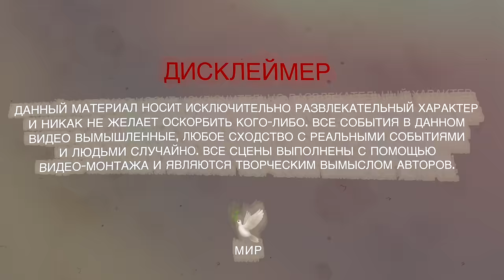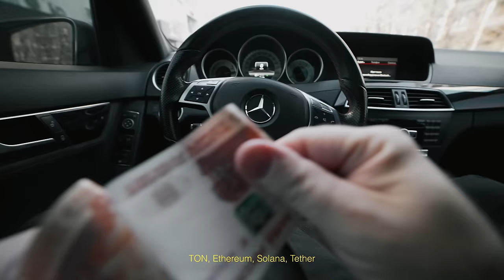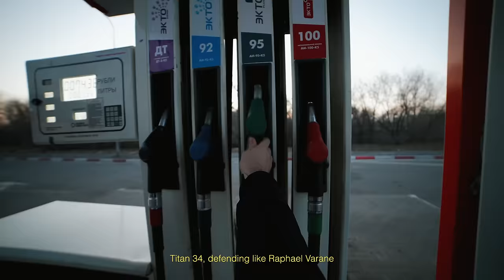TSB ft. OPT - DRILL RU 4 (Official Video)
Prod by @thugstagebeats and @lophorrina
Dir by @studio_paprika
Shot by @sixbemad , @lonely.mxxn